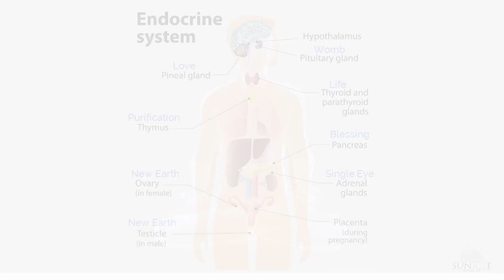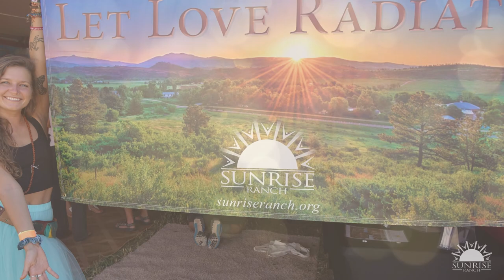Introduction to Attunement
Learn about this energy practice called Attunement. At Sunrise Ranch, we teach how a person might consciously attune more fully with the source within themselves and then share Attunements with other people. We teach Attunement as an energy medicine practice and a conscious spiritual practice. We hold a deep knowledge of how Attunement transpires in the human experience and how to facilitate it.

But while we take credit for developing the practice of Attunement that we teach and share here, we didn’t invent Attunement. What I have spoken of here as Attunement is universal. It is how we are all made as human beings. But for the architecture of a human soul to be fully activated, it takes conscious participation. Attunement isn’t imposed on us. We have to desire it and then deliberately create a mental and emotional state that is conducive to it. What happens in a person’s thoughts and emotions matters.

A person who learns the practice of Attunement knows that it is both a specific energy medicine practice and a meta practice, meaning that it sits behind and spiritually empowers any healing modality and any moment of their life.

To learn more about Attunement and how you can participate in this practice simply